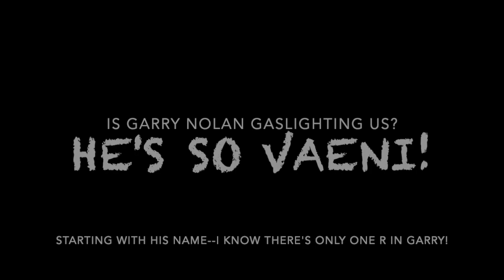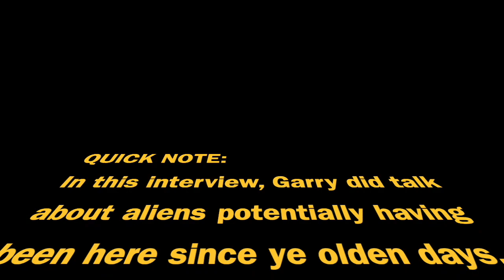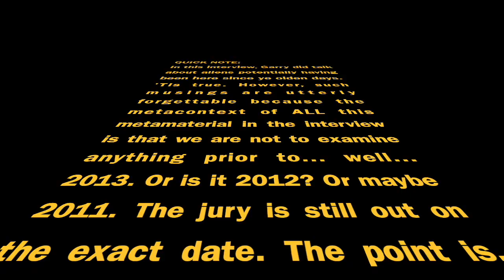Is Garry Nolan Gaslighting Us?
Viewers like you help keep this show going by going here and donating... like viewers like you!

 - Go be a viewer like you! (Also, sign up for free to receive blog posts, updates, and notices for when I go live.)

Will the real Garry Nolan please stand up? On this week's show, we're putting the outsider ufologist's feet to the fire. If they burn and become unrecognizable, we can sell them as alien biologics!

Video We're Commenting On:

"Dr Garry P Nolan UAP UFO Tucker Carlson Full Interview 03/08/2022"
by, UAP Tracker

Articles & Websites Referenced During Show:

Garry Nolan Wikipedia Page:

STANDFORD MAGAZINE

FOXNews.com

Aliens 'have been on Earth a long time': Stanford Professor

Daily Star

Scientist has pieces of metal from UFO 'crash' that simply 'don't occur in nature'

ScienceDirect

Improved instrumental techniques, including isotopic analysis, applicable to the characterization of unusual materials with potential relevance to aerospace forensics